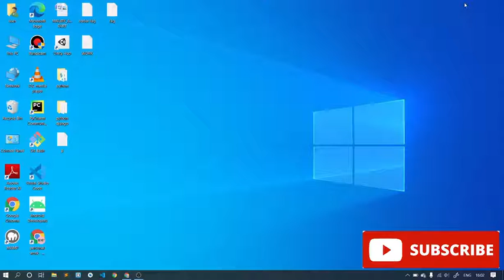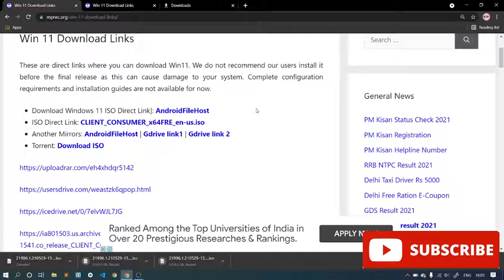Window 11 | How To Download Window 11 | Link in Description